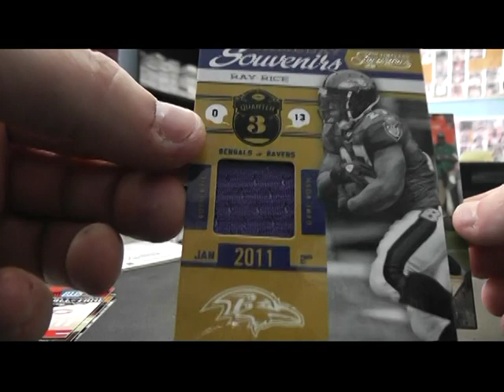Jen M's 2011 Timeless Treasures Football Box Break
Thanks a lot Jen, Chris J.